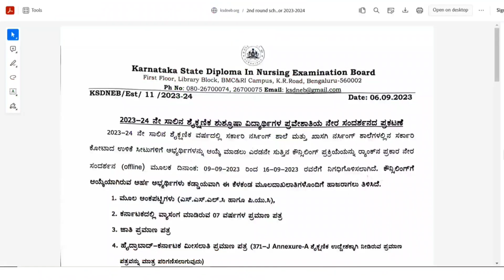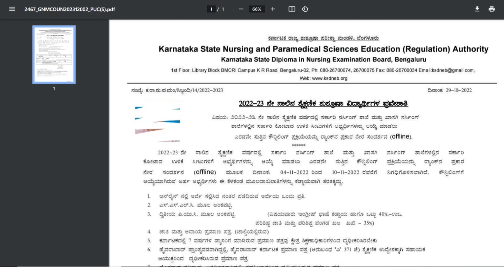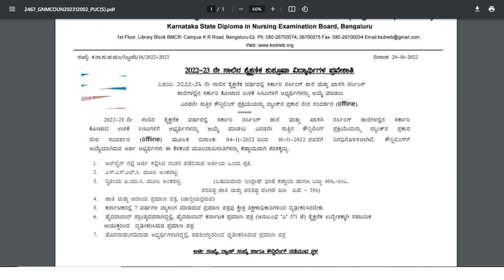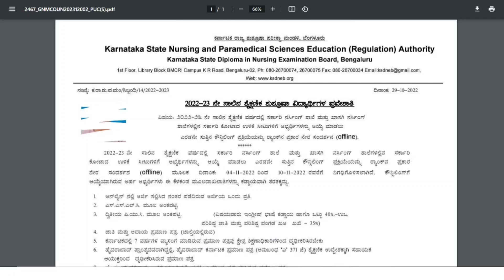GNM 2nd Round Counseling Documents ll Intimation letter Download?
Paramedical Board? Is CET required for paramedical courses in Karnataka? What is the last date of paramedical in Karnataka? What is the last date of registration for aiims paramedical 2023? What is the application fee for aiims paramedical 2023? What is the duration of paramedical courses in Karnataka? What is the salary of BSc paramedical in Karnataka? What is the salary of paramedical per month in Karnataka? Is CET required for paramedical courses in Karnataka? Which paramedical course is best in Karnataka? What is paramedical top 5 course? What is the best paramedical salary? Is paramedical better than nursing? Is pharmacy better than paramedical?
Which nursing course is high salary? Is paramedical is a good choice? Which nurse has the lowest salary? What is the salary of nurse in B SC in Karnataka per month? What is the highest paying job?
paramedical online application form 2023 last date
Paramedical online application 2023 karnataka last date
Paramedical online application 2023 karnataka date
paramedical board online application 2023
paramedical online application form 2023 last date karnataka
paramedical board website
pmb karnataka
paramedical application
government paramedical colleges in dharwad
paramedical colleges in hubli
govt paramedical college karnataka
paramedical govt college fees kannada
list of paramedical colleges near me
paramedical board karnataka
karnataka paramedical colleges list
list of nursing colleges in karnataka

What is BMLT entrance exam?
Which college is best for BMLT?
Which is best B Pharma or BMLT?
Can I get admission in BMLT through NEET?
What is the pass marks for BMLT?
Is BMLT is better than B.Sc nursing?
Is BMLT better than DMLT?
Does BMLT have scope?
Which is better BPT or BMLT?
What is the highest salary in BMLT?
Is BMLT better than BDS?
Is B.Sc in MLT better than BMLT?
Which B.Sc nurse has highest salary?
Is B.Sc zoology better than BSc Nursing?
Which is better BSc Nursing or paramedical?
Which is the highest salary in paramedical?
Can I open a lab after BMLT?
What is the salary of BMLT in government per month in India?
Is BMLT a good career option?
Which is better MLT or pharmacy?
Who earns more MBBS or BPT?
Can I write Dr after BPT?
Is BSc nursing better than BPT?
Can BPT be called as Dr?
Do physiotherapists use stethoscopes?
Can I switch from BPT to MBBS?
Is BPT is equal to MBBS?

Who is eligible for GNM Nursing in Karnataka?
What is the age limit for GNM in Karnataka?
Which subject is best for GNM nursing?
How to prepare for GNM Nursing entrance exam?
Which college is best for GNM in Karnataka?
What is the salary of GNM in Karnataka?
Is GNM good for girls?
What is the lowest salary of GNM?
Is GNM only for girls or boys?
Is GNM hard to study?
Is GNM better than B.Sc nursing?
Is GNM good for future?
What is the passing marks out of 75 in GNM Nursing?
Which book is best for GNM entrance exam?
What type of questions are asked in GNM?
What is the total fees of Bangalore GNM nursing?
What is the highest salary of GNM in government?
What is the passing marks for GNM in Karnataka?
What is the salary of government nurse in Karnataka?
What is the salary of GNM in India per month in government?
What is the salary of GNM in private hospital in India?
Which type of nursing is best?
What are benefits of GNM?
Which is better ANM or GNM?
Can I do MBBS after GNM?
Can GNM apply for aiims?
Is Indian GNM valid in USA?

gnm nursing application form 2023
Gnm nursing admission in government college 2023 karnataka online
Gnm nursing admission in government college 2023 karnataka last
Gnm nursing admission in government college 2023 karnataka form
Gnm nursing admission in government college 2023 karnataka fees
Gnm nursing admission in government college 2023 karnataka date
gnm admission 2023 karnataka
bangalore gnm nursing college admission 2023